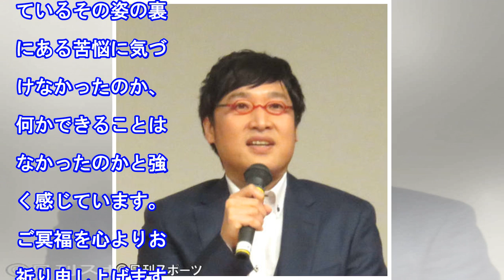山里亮太「苦悩に気づけなかった…」木村花さん悼む